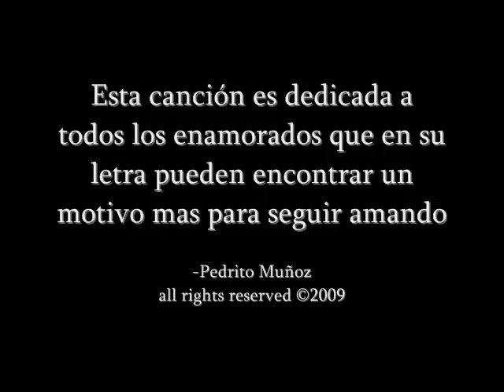Pedrito Muñoz Mi Credo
Artista: Pedrito Muñoz
Canción:  Mi Credo
Album:  Revelaciones

Mejor conocido como la Revelación Norteña, Pedrito canta Mi Credo, una canción de amor para todos los enamorados y amantes de la musica Norteña.